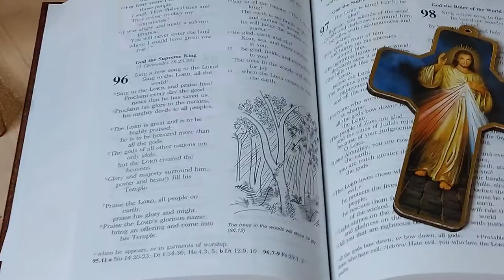Saint Bernard - Moxie Cotton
A little introspective video I made for Satanix's Aquarius show in which I tell a story about a formative experience I had as a young queer.

The music is Saint Bernard by Lincoln. Look by me, editing by Dirt. Please don't take this vid down.